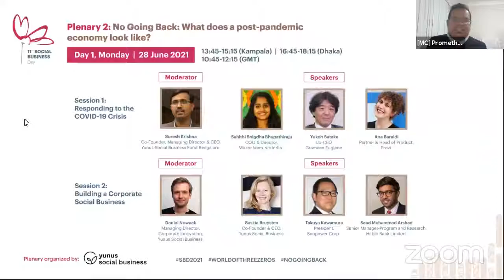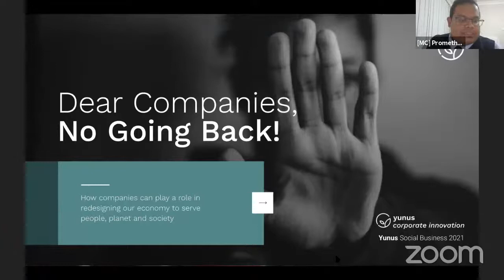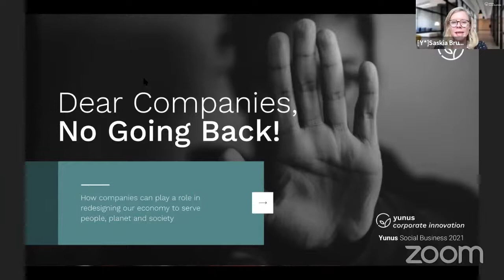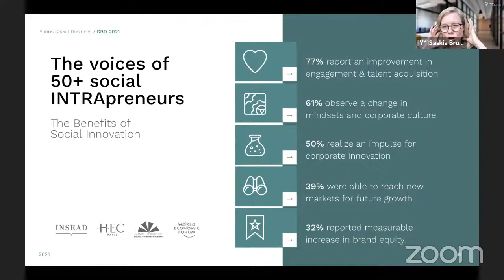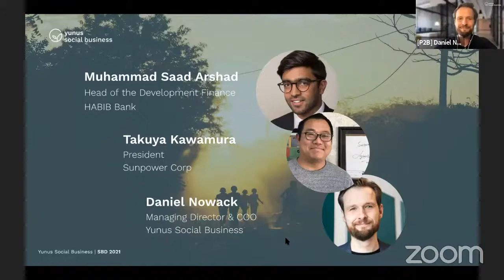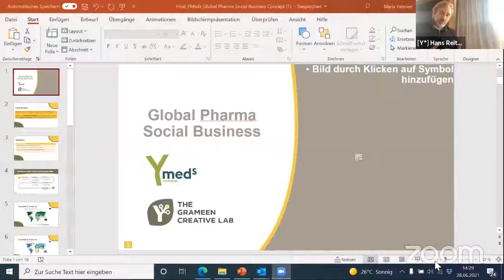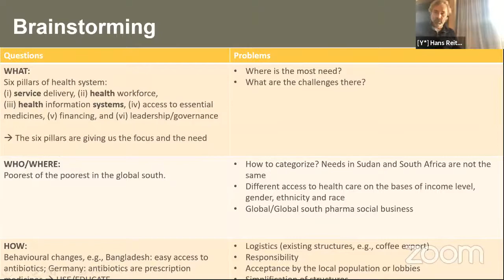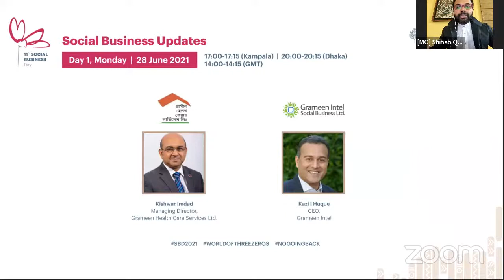Plenary 2 & 3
Plenary 2: No going back: What does a post-pandemic economy look like?

Plenary 3:  The Global Pharma Social Business

The pandemic provided us with a chance to re-evaluate our actions and build a better world. There is NoGoingBack to the old world and its systems. It is high time to move forward and change our old methods to build a World of Three Zeros for a better and more sustainable future.